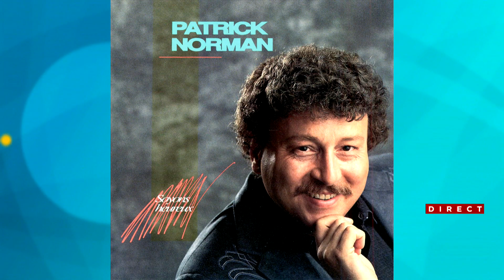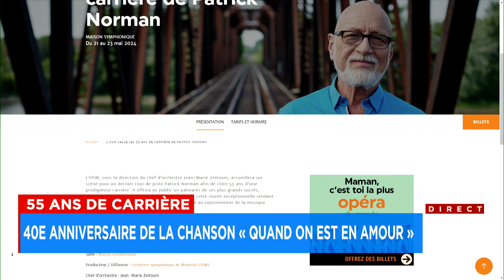ENTREVUE QC MATIN PATRICK NORMAN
DANS LES MÉDIAS | Patrick Norman était l'invité de l'émission Québec Matin pour parler de ces projets, du documentaire "Patrick Norman au Rwanda - Le Devoir de mémoire" et de sa tournée d'adieu.